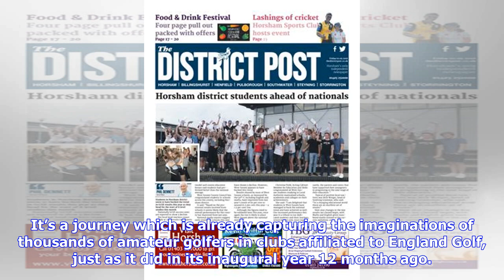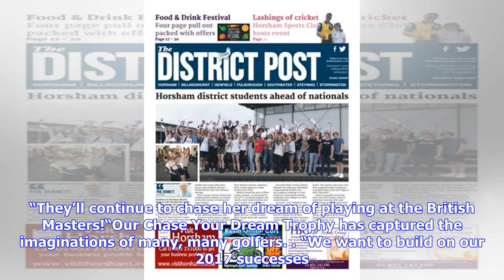Charlotte Topping from Mannings Heath Golf Club and Sue Puttock from Slinfold Park Golf & Country...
Charlotte Topping from Mannings Heath Golf Club and Sue Puttock from Slinfold Park Golf & Country Club are both one step closer to a round of a lifetime with a European Tour star.

The Sussex golfers kept alive their dream of a place in the pro-am of the British Masters supported by Sky Sports when they qualified at Haywards Heath Golf Club. Now they’ll head to England Golf Week in August at Frilford Heath Golf Club, in Oxfordshire, for the national finals of the Chase Your Dream Trophy. The top players there will play in the pro-am of the Bridgeston...